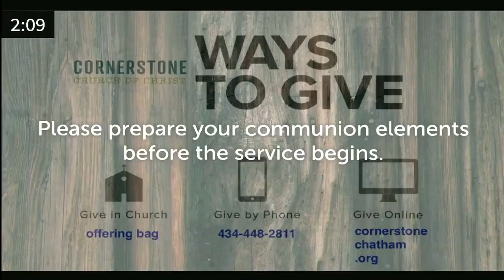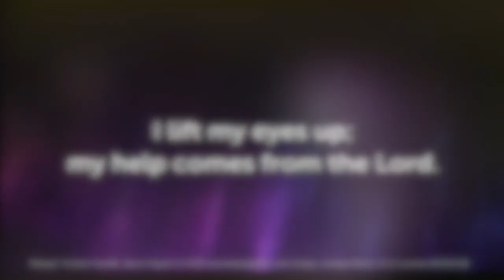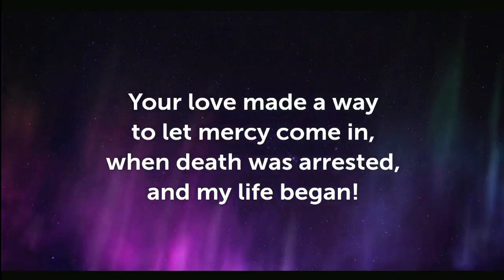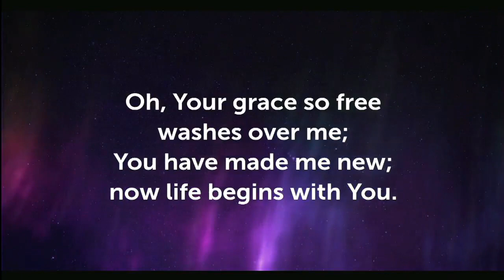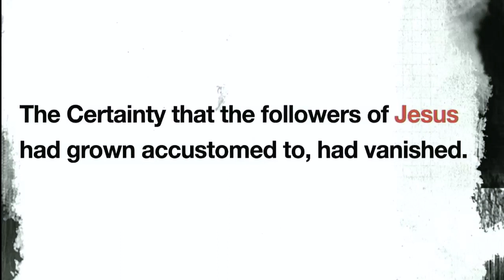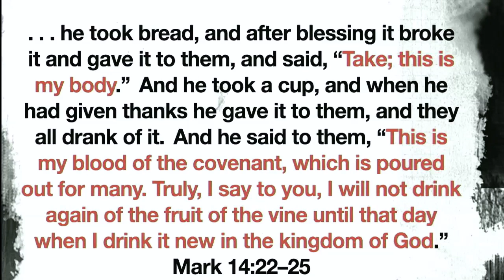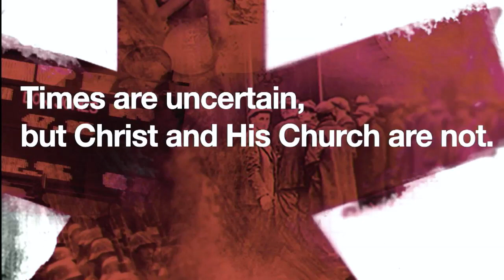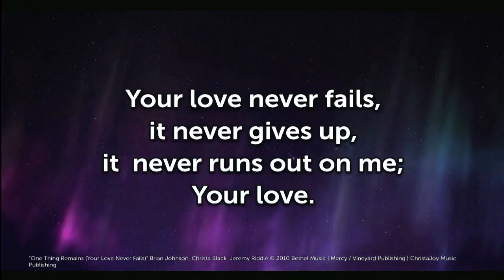Certain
Part 1 of our new series "He Still Has The Whole World In His Hands" by Pastor Bob.